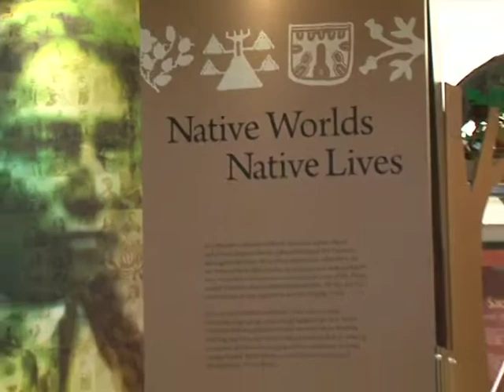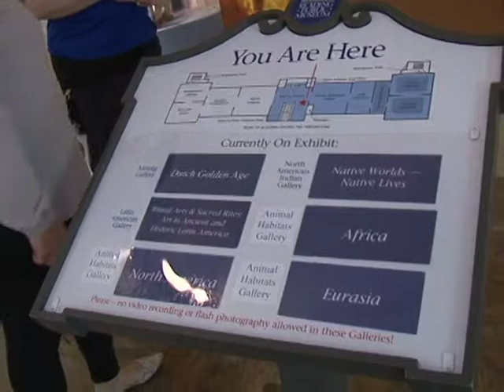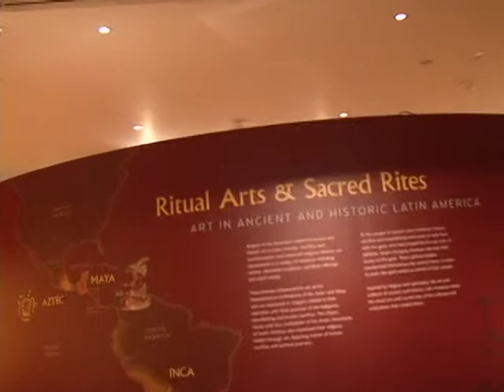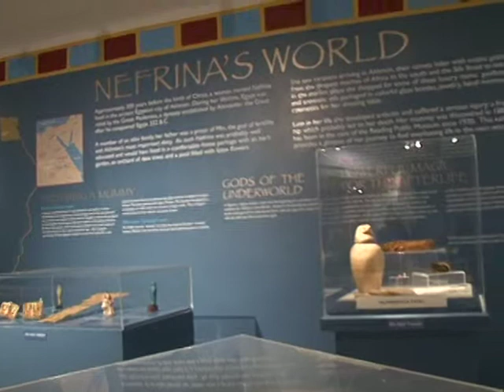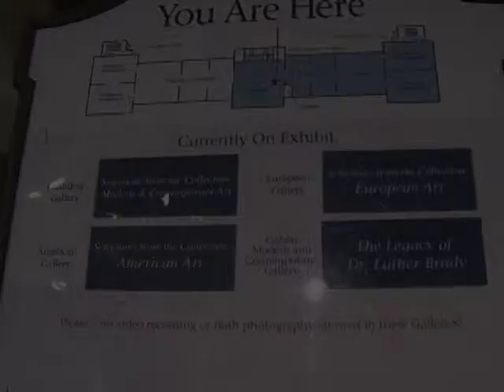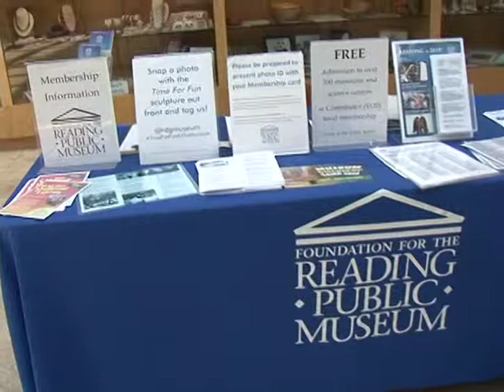Reading Public Museum 5-16-19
District 1 Councilwoman Lucine Sihelnik takes you on a tour of the Reading Public Museum.